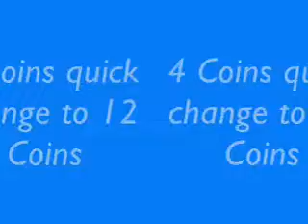Coin Bomber EISENHOWER (with DVD) by Johnny Wong - Trick